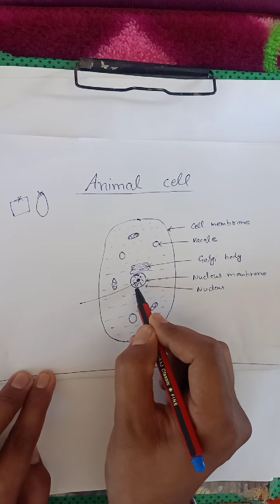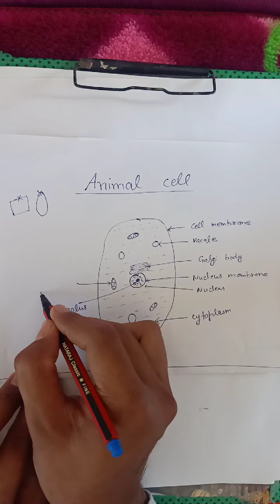How to draw animal cell, class 8 science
how to draw animal cell
how to make animal cell
animal cell
animal cell drawing
jantu koshika
jantu koshika ka chitar
science
class 8 science
class 8 chapter 8 cell